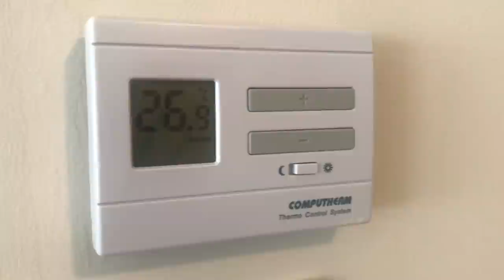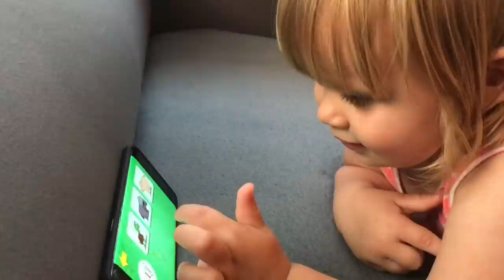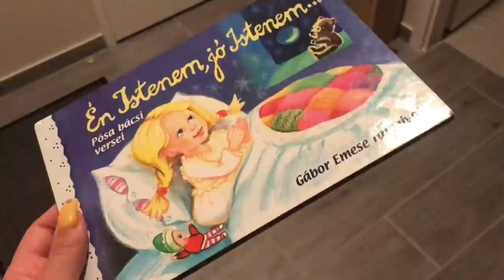NAPI VLOG - Egy fiatal édesanya mindennapjai 👩‍👧